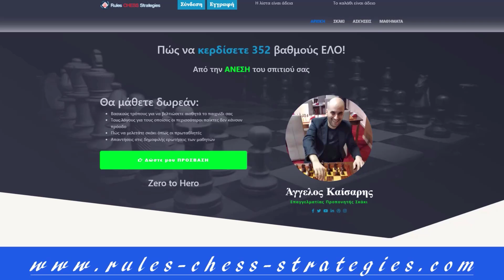Chess | 8 Simple Steps to Make a Plan | GM Spyros Kapnisis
8 Simple Steps To Make a SUCCESSFUL Plan In Any Situation

😎 Free Registration!